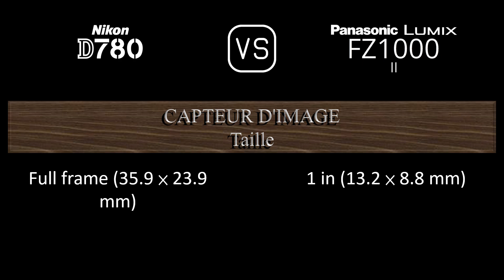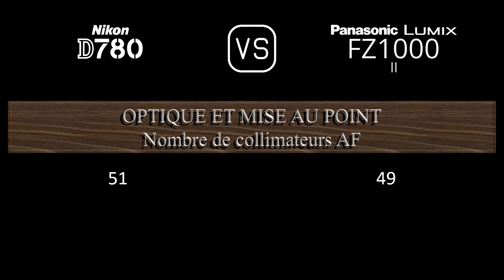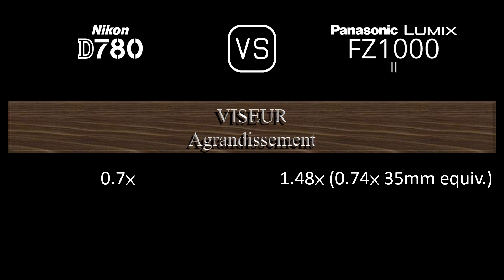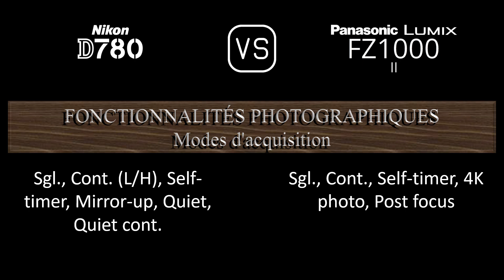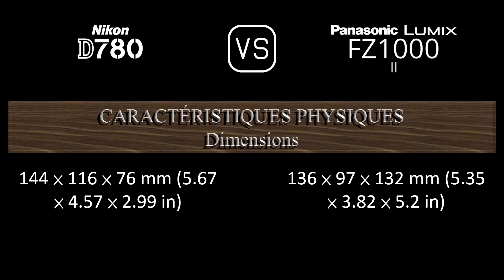Nikon D780 vs. Panasonic Lumix FZ1000 II: Une Comparaison de Caractéristiques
Cette vidéo fournit un aperçu des fonctionnalités du Nikon D780 et du Panasonic Lumix FZ1000 II dans une comparaison de caractéristiques (comparison of specifications).

00:25 LANCEMENT
00:33 BOÎTIER
00:40 CAPTEUR D'IMAGE
01:01 IMAGE
01:16 OPTIQUE ET MISE AU POINT
01:58 ÉCRAN
02:16 VISEUR
02:30 FONCTIONNALITÉS PHOTOGRAPHIQUES
03:24 FONCTIONNALITÉS VIDÉOGRAPHIQUES
03:38 STOCKAGE
03:42 CONNECTIVITÉ
04:07 CARACTÉRISTIQUES PHYSIQUES
04:24 AUTRES CARACTÉRISTIQUES